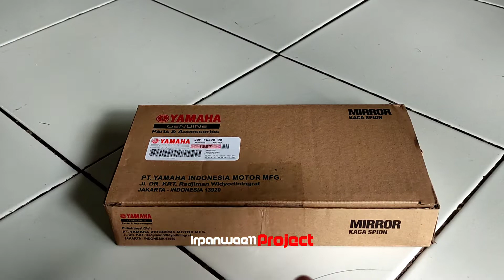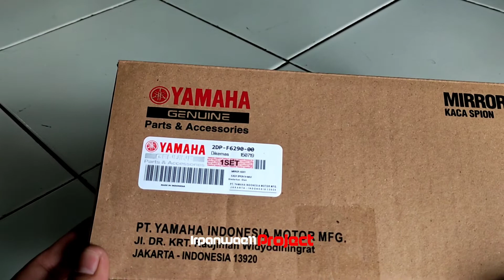SPION YAMAHA NMAX OLD || BARANG LOKAL TAPI KUALITAS TOP & LOOKS NYA JADI SIMPEL ‼️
Selamat datang di channel irpanwae11 !! Di channel ini kalian akan dapat banyak info di seputaran projectan untuk memodifikasi , riview & unboxing spareparts racing untuk kendaraan roda dua / motor

Dan di video kali ini saya akan membahas tentang : projekan mengganti kaca spion yamaha nmax old menggunakan kaca spion merk lokal atau ckd , dan kenapa di ganti kaca spion orinya ?? jawaban nya karena kaca spion ori bawaan yamaha nmax untuk tangkainya panjang ke samping dan mengakibatkan sering kena ke bagian jalan pinggiran apabila masuk ke jalan gang dan masuk kerumah kena ke pintu , jadi disini saya menggantinya dengan lokal atau ckd supaya ukuran nya menjadi lebih simpel dan lebih aman ketika di bawa kejalan gang sempit ...

Kamera yang saya pakai : kamera smartphone xiaomi poco x3 nfc

Kesimpulan :  kaca spion ini sangat layak untuk di beli selain barangnya bagus tentunya sangat fungsional dengan tampilan dan ukuran yang sangat simple ...

    🔴🔴🔴SEMOGA BERMAMFAAT🔴🔴🔴,